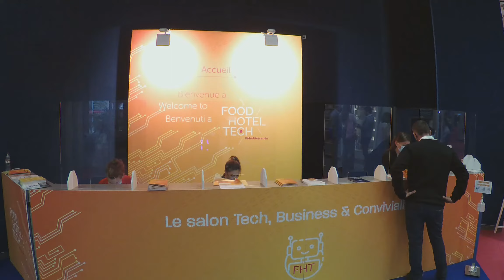Skal FHT 21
Les adhérents du Skal International Côte d'Azur de passage au Salon Food Hotel Tech à Acropolis Nice se présentent sur le stand du Club.